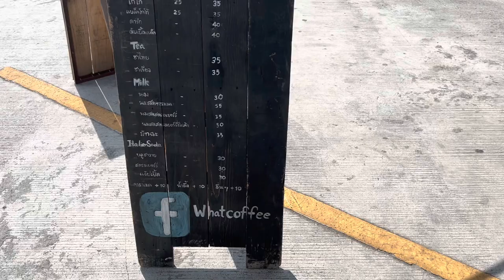ร้านโปรดของNatWarm : WHAT COFFEE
ร้านกาแฟ รถตู้ WHAT COFFEE บนสะพานชลมารควิถี ณ ชลบุรี

กาแฟร้านนี้อร่อย ชงด้วยเครื่อง Alarm Coffee และที่นี้มีเมล็ด Spacial Coffee ให้เลือกสรร

(ร้านWHATCOFFEE จะอยู่บริเวณที่มีจุดตั้งFOODTRUCKเยอะๆ)